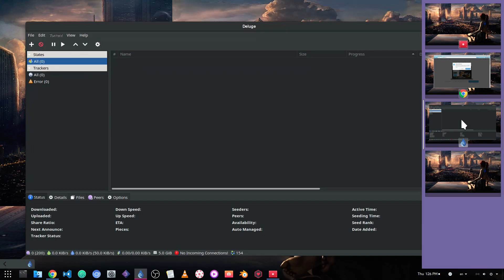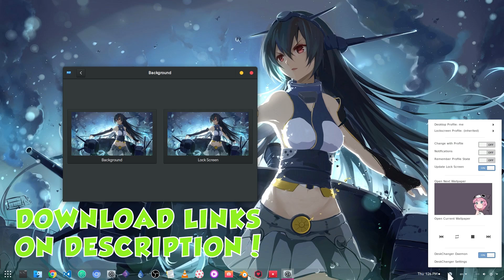[GNOME 3.24] Add macOS-like Window Controls to Adwaita Dark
the point isn't to copy this theme (but that will work to!), but to see how you can extend an existing theme and change the things you dont like! Look at gtk.css file!

Music
God Help The Girl - I'm in Love with the City
(i nightcored that!)